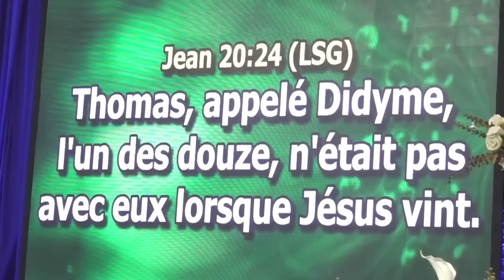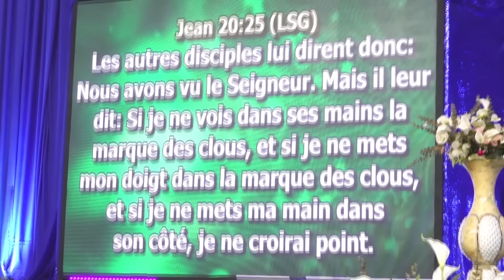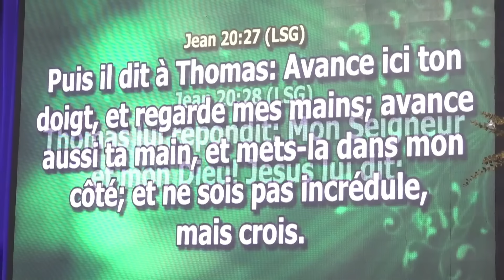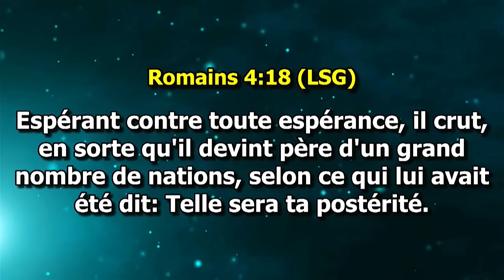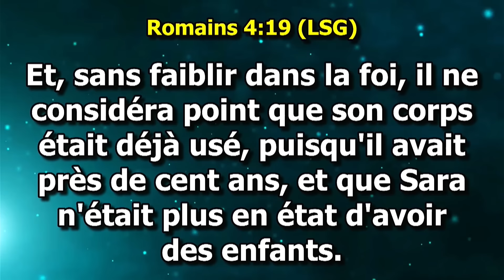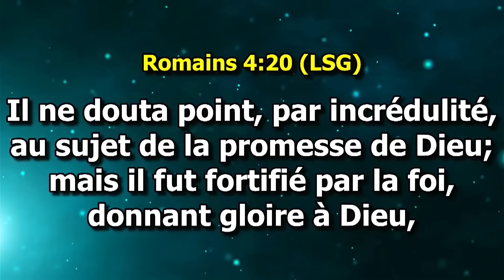Les 3 niveaux de la foi| Apôtre Charles Passo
Tous autres contacts en dehors de ceux-ci appartiennent à des escrocs.
Soyez vigilants!

JE N'AI AUCUN DROIT SUR LA MUSIQUE